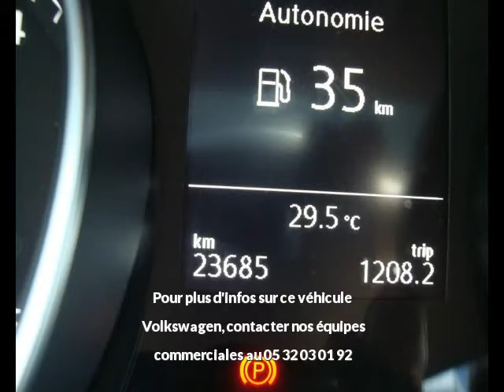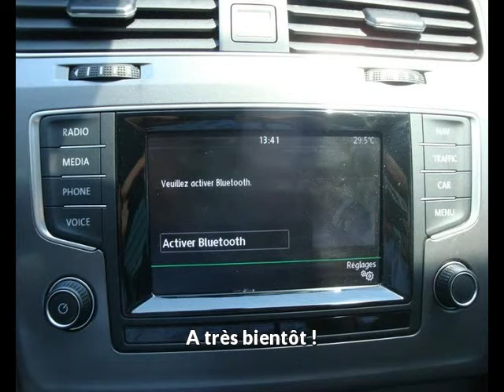Offre de Volkswagen Golf 1.6 TDI 105ch BlueMotion Technology FAP Lounge 5p de 2015 en vente à Castr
Voir l'annonce en ligne ou contactez Volkswagen - Volkswagen Utilitaires Castres au 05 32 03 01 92

Référence véhicule : 15332
Prix : 20 900 euros
Garantie : Das WeltAuto Premium 24 mois

Constructeur : Volkswagen
Modèle : Golf
Version : 1.6 TDI 105ch BlueMotion Technology FAP Lounge 5p
Moteur : Diesel
Boîte de vitesse : Manuelle

Carrosserie : Berline
Nombre de portes : 5
Couleur : GRIS TUNGSTENE

Année : 2015
Kilométrage : 23 685

Puissance fiscale : 5
Puissance réelle : 105
CO2 : 99

Une affaire à saisir chez le spécialiste des véhicules d'occasion : Volkswagen - Volkswagen Utilitaires Castres
95, route de Toulouse
81100 Castres